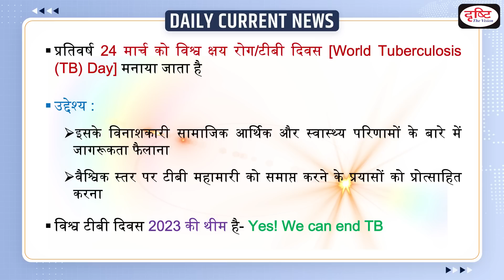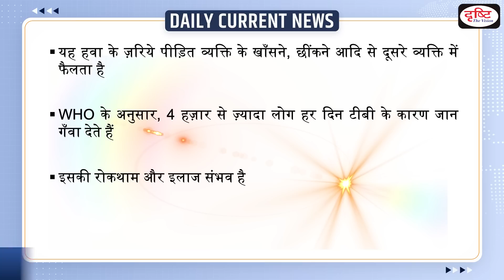World TB Day 2023- Daily Current News | Drishti IAS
World Tuberculosis Day is observed annually on 24 March to raise awareness about TB and efforts to end the global epidemic.

1. Videos by Dr. Vikas Divyakriti

2. Concept Talk- By Dr. Vikas Divyakirti